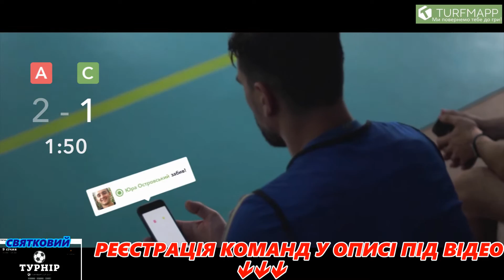Каміно vs Торнадо - 3:5 (25.12.2016) ХФЛ, 7-й тур